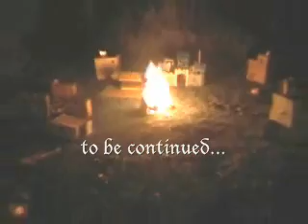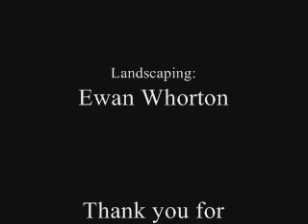Arador I - New Kingdom Feature Film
Arador is a movie made with toy knights. Made in 2 days in Dev's back garden, toy knights are used to create a new adventure. Warning: Voices may be a bit quiet. Made back in 2005.